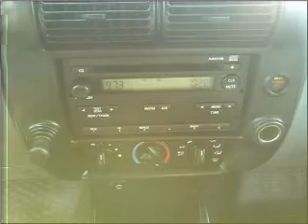2009 Ford Ranger Super Cab - BASTROP LA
Year: 2009
Make: Ford
Model: Ranger Super Cab
Trim: Sport Pickup 2D 6 ft
Engine: 6 cylinder 4.0 Liter
Transmission:
Color: Red
Mileage: 82703
Address:
2329 E. Madison